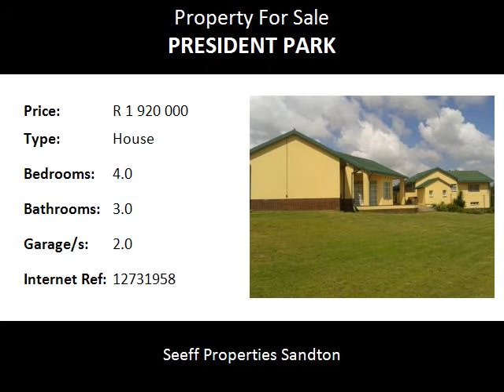4.0 Bedroom House For Sale in President Park, Midrand, South Africa for ZAR R 1 920 000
Bedrooms: 4.0
Bathrooms: 3.0
Garages: 2.0
Price: R 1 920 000

Property Description:

On 8500sqm of well developed garden supported by borehole, this average house offers 4beds 3 baths, sunken lounge
 double garage and large cottage wing with big lounge, kitchen, bath and 2 beds.